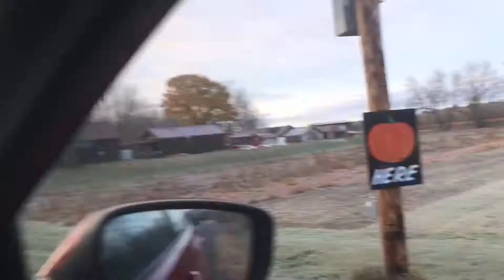The Tale of Squash O’ Lantern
We waited too long for pumpkins this season, so now we'll try to carve a jack o'lantern out of ornamental squash.  Happy Halloween!

Recorded on 10/30-31/2018